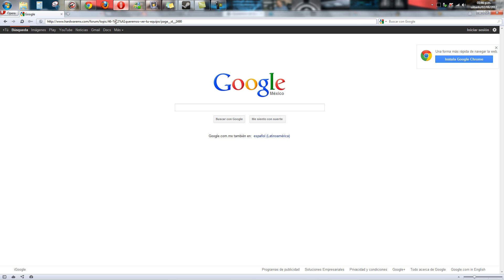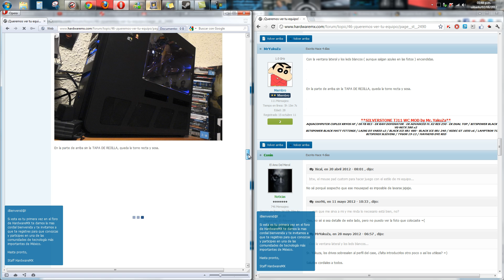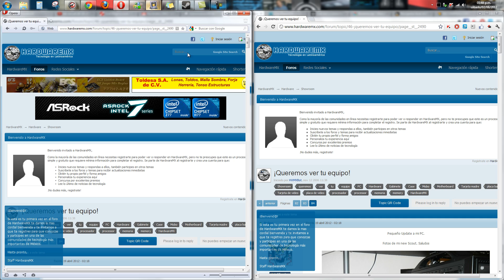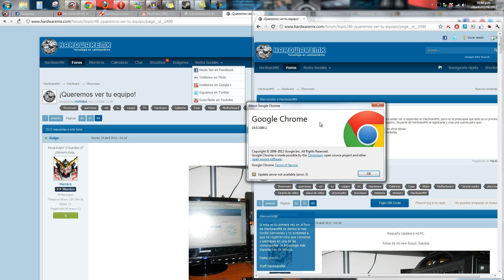chrome no carga imagenes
chrome no carga imagenes que opera y firefox, incluso ie9 si cargan